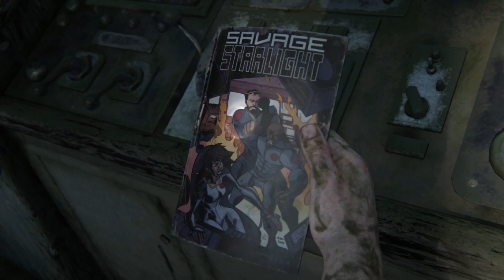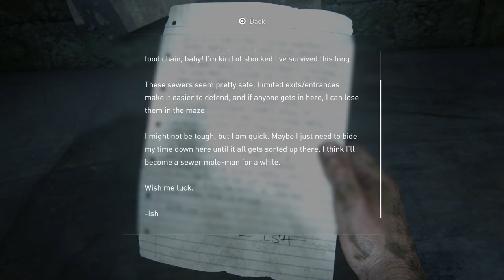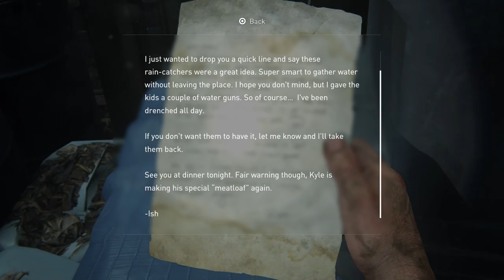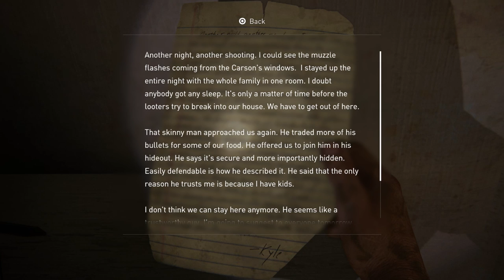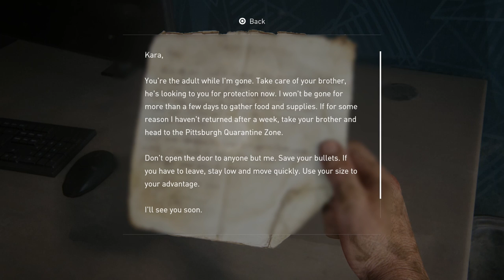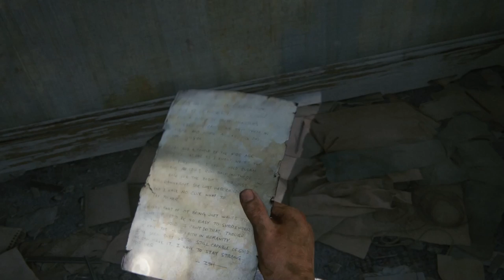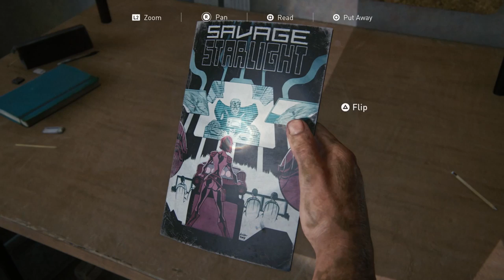THE LAST OF US REMAKE - PS5 Walkthrough Gameplay Part 8 - Sam (FULL GAME) Grounded Difficulty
Become top 300k subscribers of this cannel! Help us pass 300k!
Playing on Grounded Difficulty which is the hardest playthrough!

The Last of Us Part 1 is available on PlayStation 5 or PS5. Completely rebuilt from the ground up using Naughty Dog’s latest PS5 engine technology with advanced visual fidelity, fully integrated DualSense wireless controller features and more. A total overhaul of the original experience, faithfully reproduced but incorporating modernized gameplay mechanics, improved controls and expanded accessibility options. Feel immersed in improved environmental storytelling, effects, facial animations, and enhanced exploration and combat.

The Last of Us is an action-adventure game developed by Naughty Dog and published by Sony Computer Entertainment. Players control Joel, a smuggler tasked with escorting a teenage girl, Ellie, across United States. The Last of Us is played from a third-person perspective. For most of the game, the player takes control of Joel, a man tasked with escorting a young girl, Ellie, across the United States. The player also controls Ellie throughout the game's winter segment, and briefly controls Joel's daughter Sarah in the opening sequence, and explore the events that changed the lives of Ellie and her best friend Riley forever in the critically acclaimed prequel chapter, Left Behind.

PS5 The Last of Us Part 1 Walkthrough Gameplay Part 1 includes a PS5 Review, Prologue and Campaign Mission 1 of The Last of Us Part 1 PS5 Single Player Story Campaign for PlayStation 5 and PS5. This Last of Us PS5 Story Campaign Walkthrough will include the Full Game for Sony PlayStation 5.